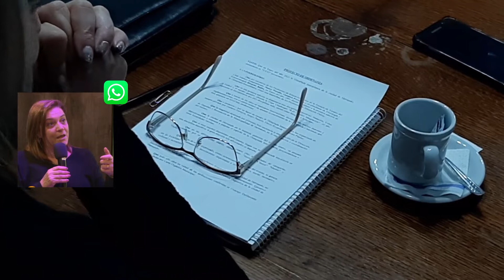OLIMPIADAS INTERPILETERAS, POLÍTICA PÚBLICA DEPORTIVA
El Concejo Deliberante de Hernando, por unanimidad aprobó la Ordenanza. La misma contempla la permanencia del evento deportivo que se realiza desde hace 30 años durante la segunda quincena de Enero gobierne quien gobierne la ciudad y darle un marco organizativo al mismo.

En la sesión semanal del cuerpo legislativo local, la Ordenanza obtuvo el 100% de adición por parte de los ediles del oficialismo y oposición.

Gustavo Ferreyra y Sergio Palacios fueron invitados para hacer un repaso desde los inicios y evolución de este evento, el cual un 25 de Enero de 1991 se realizó por primera vez. Los impulsores en ese entonces fueron: Nancy Porello, Gustavo Ferreyra y Ricardo Balbo.

Esa primera edición contó con tres disciplinas deportivas: volley, fútbol y natación. Club Independiente fue el primer campeón de la Copa Challenger RH1 Radio Integración que perduró hasta el año 2004. Debido a la envergadura que tomo el evento, las dificultades en la organización y económicas comenzaron aparecer, por lo cual las Olimpiadas pasaron a manos de la Dirección de Deportes y Recreación municipal, lo que le permitió crecer de manera sustancial.

La esencia de hace 30 años sigue intacta, generar durante 15 días en un mes donde muchos optan por descansar, vacacionar, otro renuncian a todo eso y lo destinan armar los equipos y competir en diferentes deportes. Las Olimpiadas Interpileteras ya pasaron las fronteras de Hernando y la región, en las últimas ediciones, deportistas de toda la provincia de Córdoba y de otros puntos del país quieren estar.

Este evento no es solo deportivo, es un aporte interesante dese lo social, cultural, económico y educativo. La familia, los amigos, los vecinos, todos de uno u otra manera participamos.

La edición 31 se espera con ansias, luego de dos años que no se puedo realizar por la pandemia. Serán 5 modalidades; “Juvenil” “Clásica” “Master”, “Adultos” e “infantil recreativa” las que se desarrollarán del 16 al 28 de Enero de 2023.

Nota: Nancy Marengo, Presidenta del Concejo Deliberante y Santiago Zanotti, Concejal Unidos Podemos.